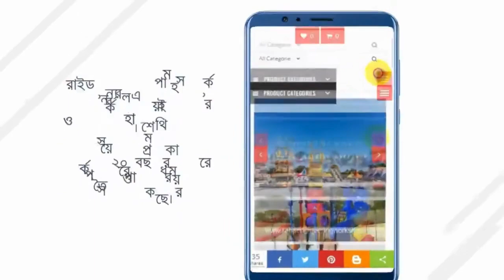রোমাঞ্চের অভিজ্ঞতা: রাহা ইঞ্জিনিয়ারিং ওয়ার্কশপের সাথে রোলার কোস্টার রাইডস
রাহা ইঞ্জিনিয়ারিং ওয়ার্কশপ আপনার রিসোর্ট, পার্ক, রেস্টুরেন্ট, পিকনিক স্পট বা ইনডোর পার্কের জন্য উচ্চমানের রোলার কোস্টার রাইডস সরবরাহ করে। আমাদের অত্যাধুনিক উৎপাদন সরঞ্জাম, বিশাল কারখানা এবং অভিজ্ঞ কর্মী ও ডিজাইনারদের একটি দল রয়েছে যারা নিরাপদ, রোমাঞ্চকর এবং আকর্ষণীয় রোলার কোস্টার রাইড তৈরি করতে নিবেদিত। আমরা আপনার নির্দিষ্ট চাহিদা পূরণ করতে রাইডগুলি কাস্টমাইজ করতে পারি।

আমাদের রোলার কোস্টার রাইডগুলির সুবিধাগুলি:

নিরাপত্তা প্রথম: আমাদের সমস্ত রাইডগুলি কঠোর নিরাপত্তা মানগুলি পূরণ করে তৈরি করা হয়েছে।
উচ্চমান: আমরা শুধুমাত্র উচ্চমানের উপকরণ ব্যবহার করি যা দীর্ঘস্থায়ী হয়।
কাস্টমাইজযোগ্য: আমরা আপনার নির্দিষ্ট চাহিদা পূরণ করতে রাইডগুলি কাস্টমাইজ করতে পারি।
রোমাঞ্চকর: আমাদের রাইডগুলি রোমাঞ্চ এবং উত্তেজনার জন্য ডিজাইন করা হয়েছে।
আকর্ষণীয়: আমাদের রাইডগুলি শিশু এবং প্রাপ্তবয়স্ক উভয়ের জন্যই আকর্ষণীয়।
সস্তা: আমরা প্রতিযোগিতামূলক দামে আমাদের রোলার কোস্টার রাইড অফার করি।
আজই রাহা ইঞ্জিনিয়ারিং ওয়ার্কশপের সাথে যোগাযোগ করুন এবং আপনার রিসোর্ট, পার্ক বা রেস্টুরেন্টের জন্য নিখুঁত রোলার কোস্টার রাইড খুঁজে পান।

ট্যাগ:

রোলার কোস্টার রাইড
রাইড নির্মাতা
রিসোর্ট রাইড
পার্ক রাইড
রেস্টুরেন্ট রাইড
পিকনিক স্পট রাইড
ইনডোর পার্ক রাইড
কাস্টমাইজড রাইড
নিরাপদ রাইড
রোমাঞ্চকর রাইড
আকর্ষণীয় রাইড
সস্তা রাইড
রাহা ইঞ্জিনিয়ারিং ওয়ার্কশপ
বাংলাদেশ

Since its foundation in 2002 Raha Engineering Workshop has been a family-owned company located in Dhaka Bangladesh. Company business have been always manufacturing of Rides striving for constant improvement, innovations and customer satisfaction to clearly position the brand at the top of the reliability. Long-term orientation is at the core of the company’s thinking and acting and the excellent in ride area expertise shaped the Company to position its products at the pinnacle of Bangladeshi ride manufacturing.

• About - Raha Engineering Workshop, Rides Manufacturers